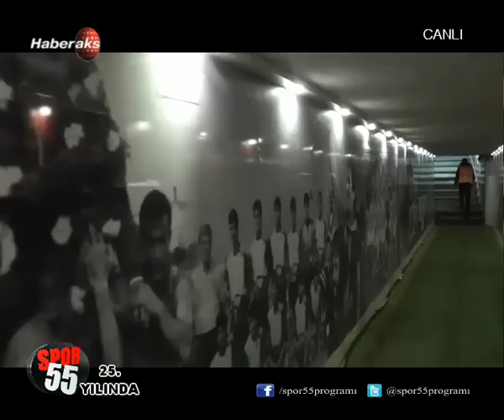Spor 55 1. Bölüm 01 Aralık 2015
Karadeniz Bölgesi'nin ilk ve tek haber kanalı Haberaks  Tv . Samsunspor'da yaşanan gelişmeler , önemli olaylar , oynana maçın analizi , teknik direktörlerin açıklamaları , maç öncesi ve sonrası röportajları Atilla Cebeci ve Ender Gür'ün yorumları.